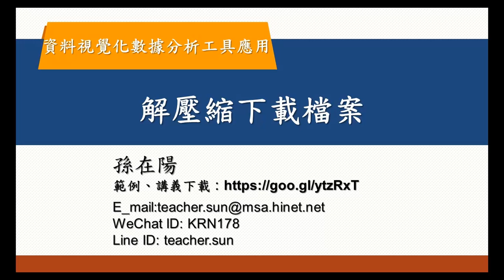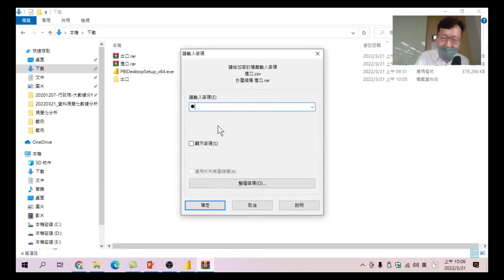08 解壓縮下載檔案-資料視覺化數據分析工具應用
下載的資料是放在【下載】資料夾裡，找到下載的二個檔案後,並做解壓縮.